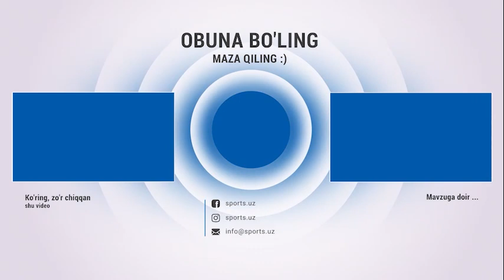Ten Hag kuchli jamoa yig'moqda. Klubdan ketayotganlar ham bor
Manchester Unayted,Transfer Yangiliklar,Erik Ten Hag,Rasmush Hoylund,Rasmus Hojlund,Harri Maguayr,sofyan amrabat,Sofyan Amrabat,MYU